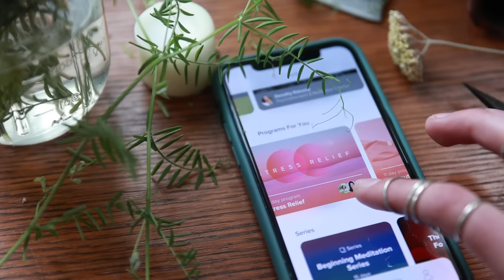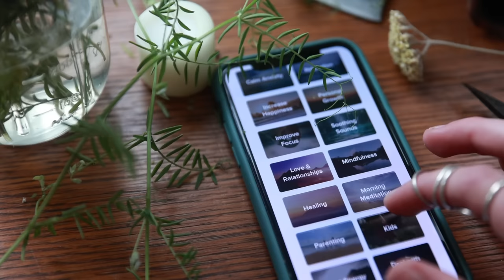3 Witchcraft Practices That Have Helped to Decrease my Anxiety | And my Favorite Calming Herbs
To find a sense of peace and improve your sleep, get started with Aura today for free.

Today I want to share with you three of my favorite witchcraft practices that have helped me to decrease my anxiety along with a handful of my favorite calming herbs. I hope these are as useful to you as they are to me!

•Amazon CA
•Amazon UK

►FAQ
•My name is Annabel Margaret though most people just call me Annie
•I am currently living in Washington
•I am fully self employed as an artist and videographer